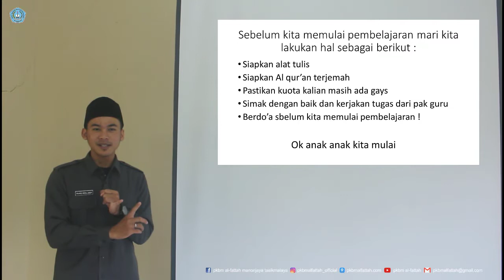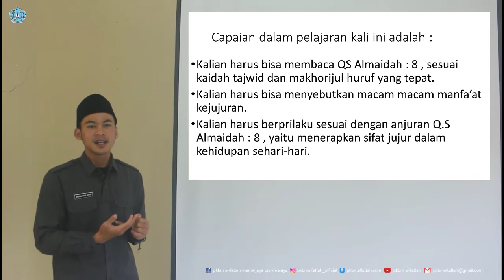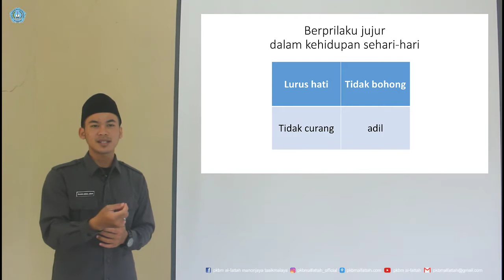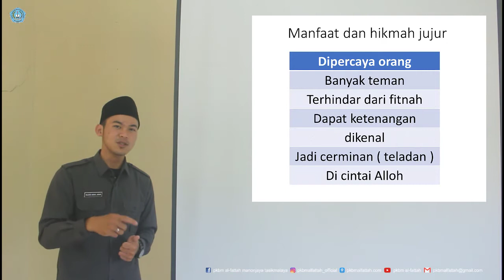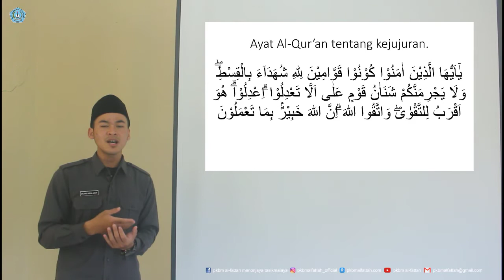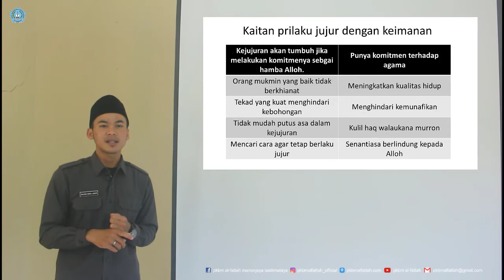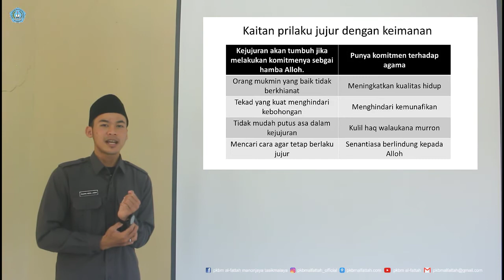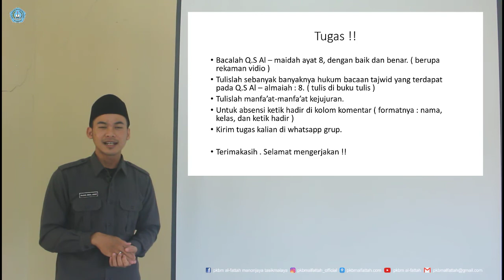PAI KELAS X SMK - BAB 8 JUJUR MEMBAWA HIDUP PENUH BERKAH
By : ENJANG ABDUL JABAR